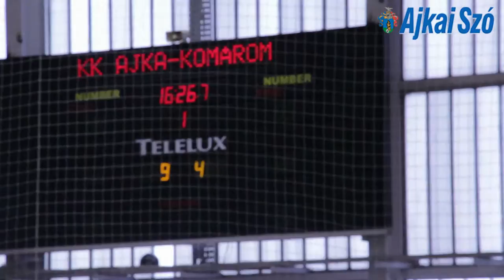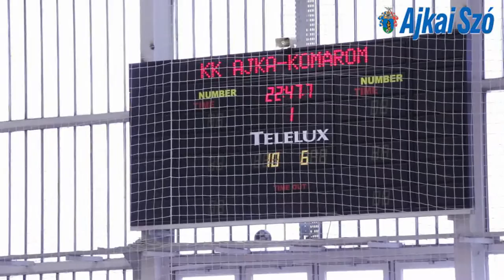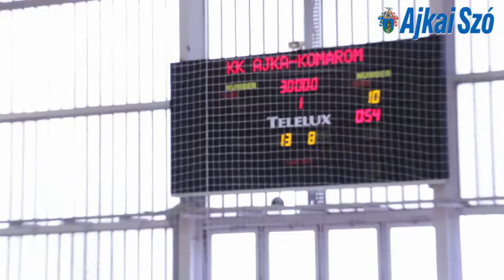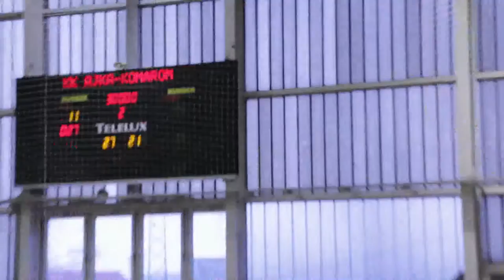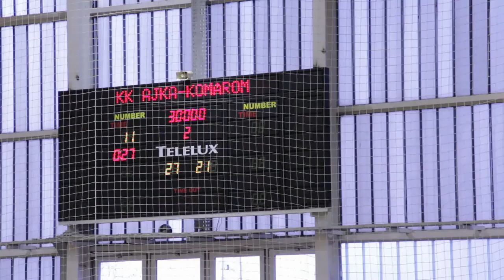LE BELIER-KK AJKA – KOMÁROMI VSE 27-21 (13-8)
A tavasz első hazai mérkőzésén ajkaiak villámrajtot vettek, a 6.percben 5-0-át mutatott a tábla, így a vendégek gyorsan időt is kértek, ami után közelebb zárkóztak (9-6). Az ajkai  támadásokba ekkor több hiba is becsúszott, de a szünetre újra megnyugtató előnybe kerültek a vendéglátók. A pihenő után állandósult 5-6 gólos hazai előny, a vendégek jól tartották magukat, kihasználták azt, hogy az ajkaiak nem akkora iramban kézilabdáztak, mint az elmúlt fordulóban. Az utolsó percekre már nyolc gól is volt a különbség, így a szurkolók joggal ünnepelték csapatukat. Ezen a napon biztos győzelmet aratott a LE BELIER a lelkesen küzdő komáromiak ellen.